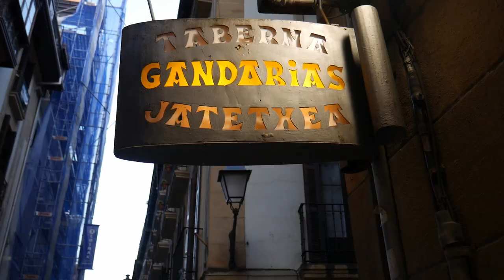San Sebastian Food Tour - One of THE BEST Culinary Cities in THE WORLD! - 2 Day tour FULL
The bread display caught our eye and we had to stop in. We had a Mini Pantxineta (pan-chi-neta) and Cortado coffee. Great morning snack!

Seafood restaurant offering pintxos including octopus salad and seasonal specialties like Txangurra (stuffed spider crab).

Take a quick trip to the top for stunning picturesque views of San Sebastián.

Tucked away in the Old Town. The croissants are a must and grab a loaf of bread if you'll be able to enjoy it in a reasonable amount of time. They prefer Cash payment.

This bar and seafood grill was such a treat. Don't let the beautiful decor intimidate you.

Classic pintxos bar with an adjoining sit down restaurant. We only had pintxos during our visit but locals later recommended the Txuleta served here.

We had our grand Txuleta steak here. No menu other than side dishes written on a chalkboard wall. The steak here is excellent and the owner Beni is the coolest! Great family restaurant or dinner for 2.

Frequented by locals with tourists woven in where ever they can grab a spot along the bar. Service is fast paced, you can be in and out in a matter of minutes.

A household name in San Sebastián. If you miss the tortilla service, no worries, their other dishes are still worth the visit! For full details and times on how to put your name down for a slice of tortilla, visit their

Just across from Bar Nestor we stopped in for a delicious plate of sautéed wild mushrooms with an egg on top over a bed of crispy fries.

Most known for its Basque Burnt Cheesecake. This is a must visit and ask for glass of Nectar Sherry to accompany. This place is also known for the Anchovy Cream Cheese Cone. Worth a try for the adventurous eater!